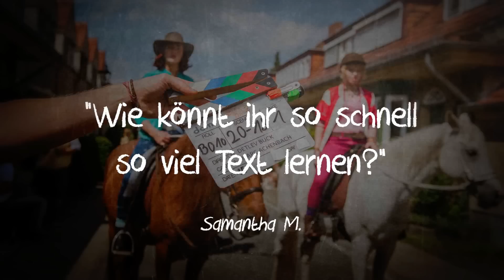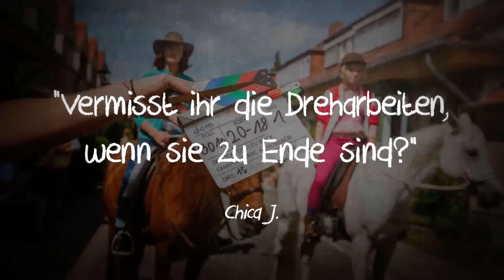BIBI & TINA 2: - VOLL VERHEXT! - Lisa-Marie Koroll antwortet (Teil 2)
Die Fans von Bibi & Tina haben uns bei Facebook und Instagram ihre Fragen zukommen lassen. Hier kommt der zweite Teil!

Bibi & Tina: Mädchen Gegen Jungs kommt am 21. Januar 2016 ins Kino und wir freuen uns schon jetzt.

Übrigens gibt es Bibi & Tina – Voll Verhext JETZT als DVD, Blu-ray oder Download direkt im Bibi&Tina-Fanshop und überall im Handel!

Eure Marie.